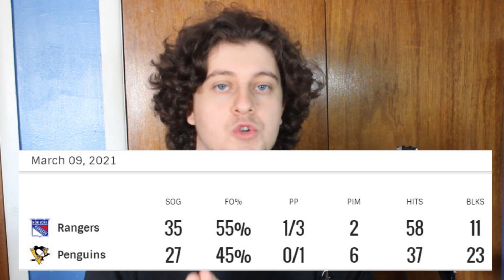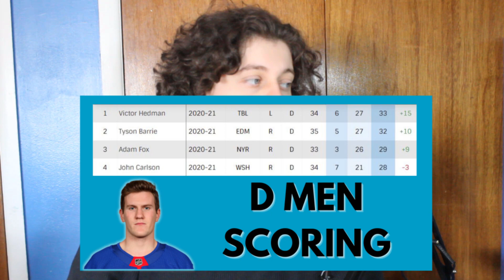The State Of The New York Rangers - EP 3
Today we review 14 games the New York Rangers have played from March 4th to March 28th. The Rangers with a full roster minus their starting goalie went 7-6-1 in the 14 games we are covering today. Artemi Panarin has come back and picked up right where he left off. Mika Zibanejad is heating up and Adam Fox is the NHL's first star of the week this week! We are reviewing games against the New Jersey Devils (2) for a total of 4, The Pittsburgh Penguins (2) for a total of 6, the Boston Bruins (2) for a total of 6, the Philadelphia Flyers (4) for a total of 6, the Washington Capitals (3) for a total of 5, and the Buffalo Sabres (1) for a total of 4